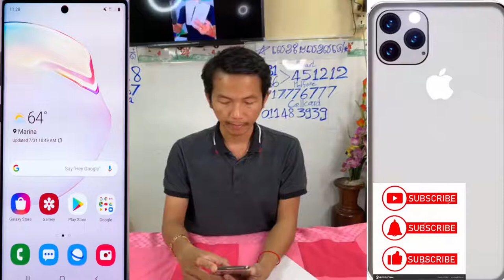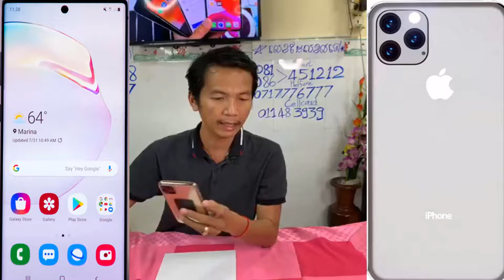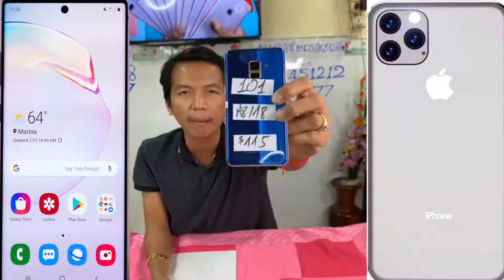បញ្ចុះតម្លៃទូរស័ព្ទមួយទឹកគ្រប់សេរី នៅហាង Magnetic Eps019